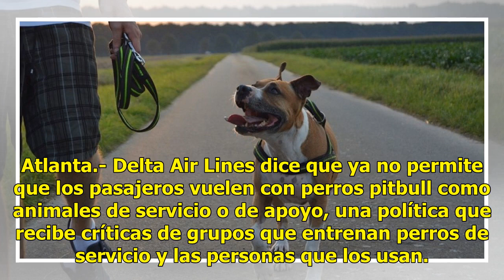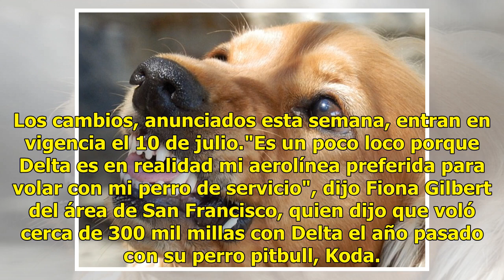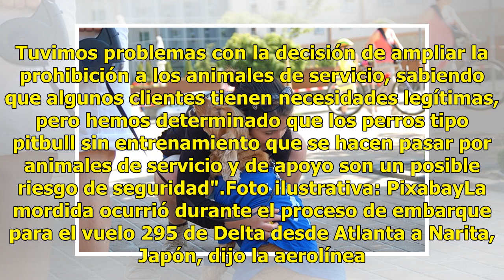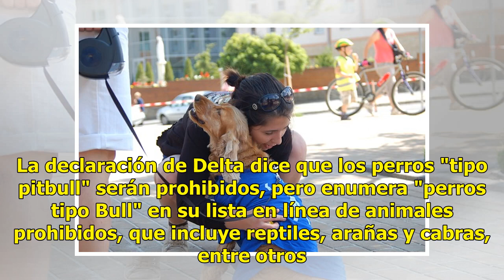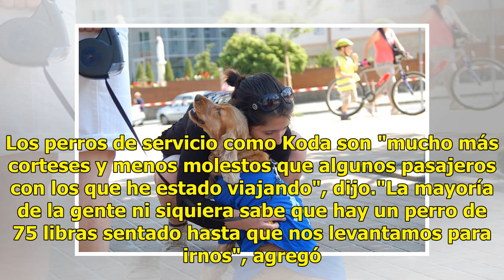Delta prohíbe los pitbulls como perros de asistencia en sus vuelos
Atlanta.- Delta Air Lines dice que ya no permite que los pasajeros vuelen con perros pitbull como animales de servicio o de apoyo, una política que recibe críticas de grupos que entrenan perros de servicio y las personas que los usan. Foto ilustrativa: PixabayLa aerolínea con sede en Atlanta describ...